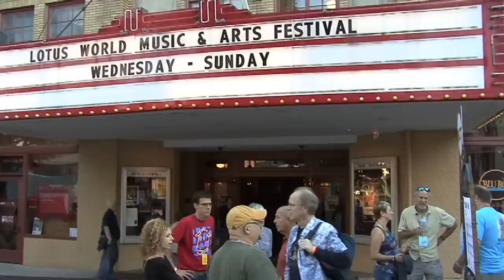Lotus World Music & Arts Festival - 2013 highlight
Highlight edit of all the performers at the 2013 Lotus World Music & Arts Festival As you can see, the musicianship across the entire festival is outstanding. The variety and volume of musical styles guarantees there is something to fit everyone's taste.  It's music from across the globe, but you don't need to understand world music to appreciate the quality of the performances you are witnessing.
Barbara Furtuna (Corsica)
Liz Carroll with Jake Charron (U.S. / Canada)
Edmar Castaneda (Colombia)
DakhaBrakha (Ukraine)
De Temps Antan (Canada -- Quebec)
Debo Band (Ethiopia/U.S.)
Roberto Fonseca (Cuba)
Frigg (Scandinavia)
Funkadesi (U.S.)
Japonize Elephants (U.S.)
Jefferson Street Parade Band (U.S.)
Kardemimmit (Finland)
Bassekou Kouyate & Ngoni Ba (Mali)
Srinivas Krishnan, Abbos Kosimov, and Homayun Sakhi (India / Uzbekistan / Afghanistan)
Lily & Madeline (U.S.)
Sonia M'Barek (Tunisia)
Leyla McCalla (U.S.)
Monkey Puzzle (U.S.)
Nomadic Massive (Canada -- Montreal)
The Once (Canada -- Newfoundland)
Pacific Curls (New Zealand)
Janusz Prusinowski Trio (Poland)
Red Baraat (U.S.)
Christine Salem (Réunion Island)
Noura Mint Seymali (Mauritania)
Mr. Taylor & His Dirty Dixie Band (U.S.)
Väsen (Sweden)
David Wax Museum (U.S.)